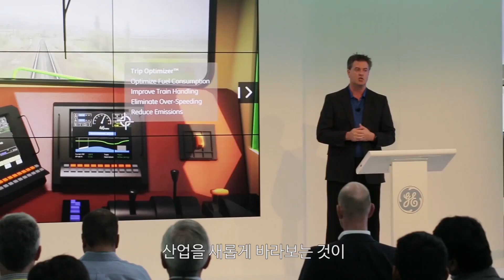연결하고, 통찰하고, 최적화하라 - 마인드+머신 2015 (Minds + Machines 2015) 컨퍼런스 하이라이트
GE의 산업인터넷 행사인 ‘마인드+머신 2015 (Minds + Machines 2015)’가 9월 29일에서 10월 1일까지 샌프란시스코에서 그 네 번째 막을 올렸다. 2012년부터 개최된 이 행사는 ‘산업인터넷’의 시대를 여는 데에 결정적인 공헌을 세웠다는 평가를 받아왔다. 특히 GE가 산업인터넷을 위한 클라우드 플랫폼 프레딕스(Predix™)를 선보인 올해의 ‘마인드 + 머신 2015’에 쏠리는 세계 산업계와 IT업계의 관심은 예년보다 더욱 커져서, 이미 행사입장권 매진을 기록했다.